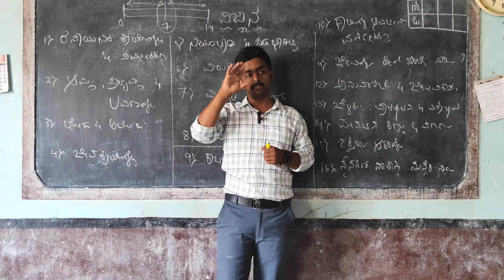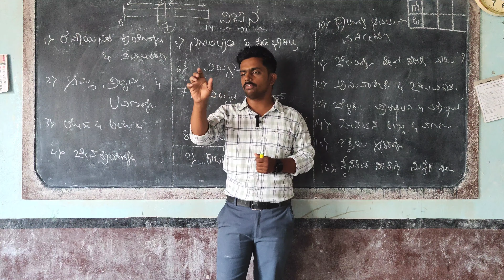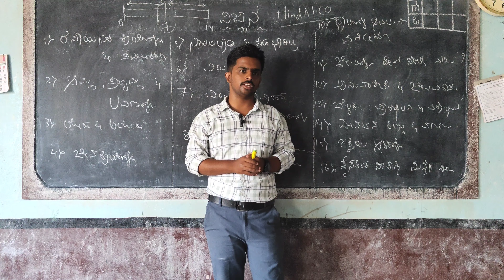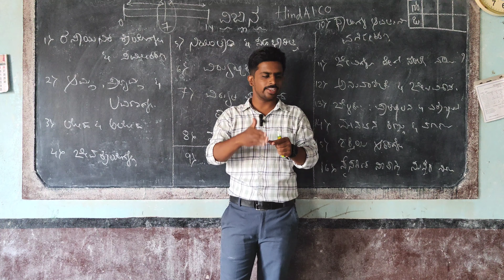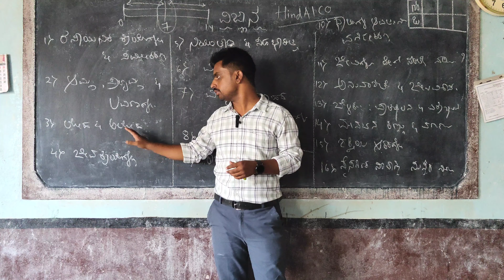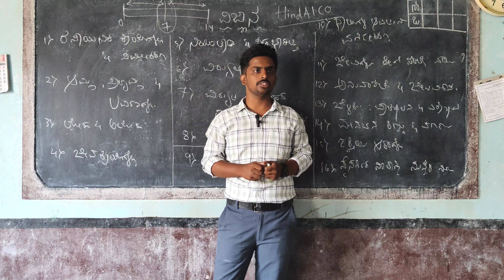SSLC ವಿಜ್ಞಾನ ವಿಶ್ಲೇಷಣೆ | Part - 2 | Science analysis | Udaykumar Yaragatti